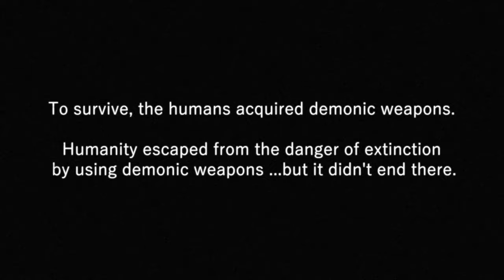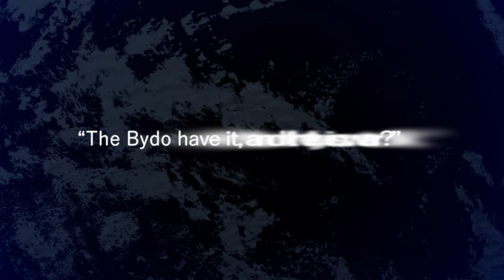R-Type Final 2 / 3 Evolved Homage Stage DLC Set 5 - Official Trailer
Introducing the R-Type Final 2 / 3 Evolved Homage Stage DLC Set 5.
Available now!